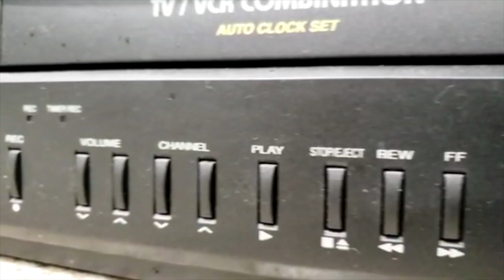You're So Cool with Rob Medina #80: Simon Phillips! Indie Films! Actor! DeInfluencer!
You're So Cool with Rob Medina #80: Simon Phillips!

To book an Interview on the show:
I had recently done a review a film that Simon was in called "DeInfluencer" which is a indie horror/thriller film that I did enjoy but did not love. Simon had commented on the video showing he appreciated my take on the film. After I had seen his comment, I decided to look into his filmography and I came across a documentary about indie filmmakers called "Blank Slate" and it was in that interview that I became interested in conversing with him about the indie scene especially in Britain. This was quite an insightful conversation I had with Simon that honestly gave a slightly different perspective on critics, the decision making process in shooting films, choosing films, etc. I learned a lot in this conversation I had with him that I hope can have the same impact on you. I hope you all enjoy our conversation. Cheers.